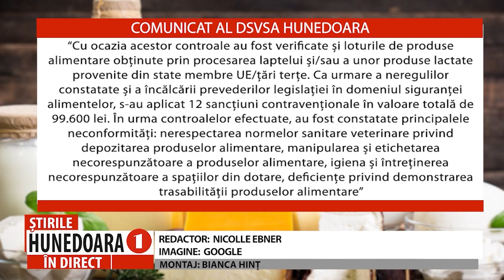DEFICIENȚE LA CAPITOLUL IGIENĂ ȘI DEPOZITAREA PRODUSELOR LACTATE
VETERINARII HUNEDORENI AU APLICAT AMENZI DE APROAPE 100 DE MII DE LEI
                Inspectorii sanitar-veterinari hunedoreni au aplicat amenzi, în valoare de aproape 100.000 de lei, în urma unor controale, efectuate pe parcursul lunilor februarie și martie, la un număr de 92 de depozite alimentare autorizate, super și hpermarketuri, magazine alimentare, unități de alimentație publică, piețe agroalimentare.